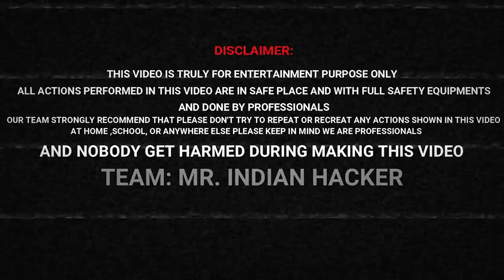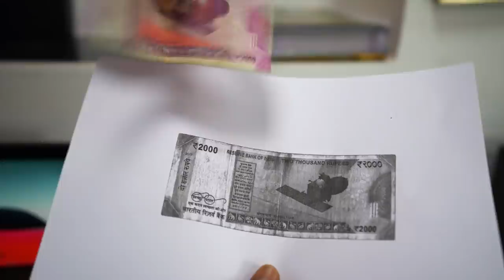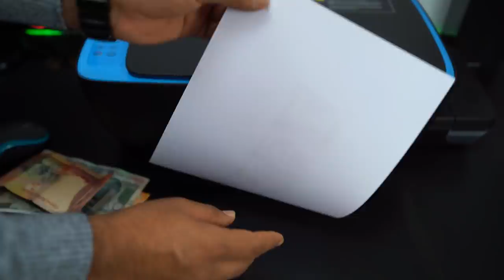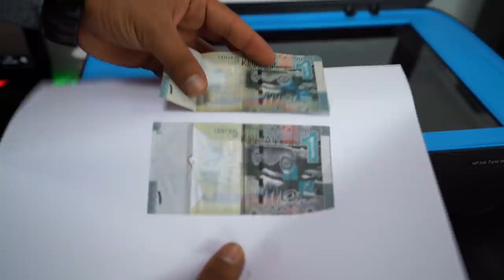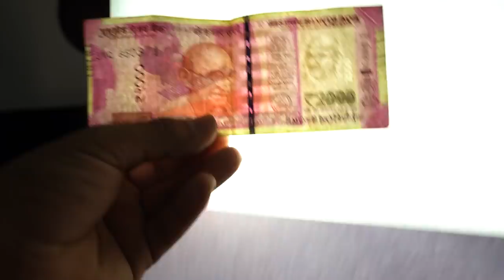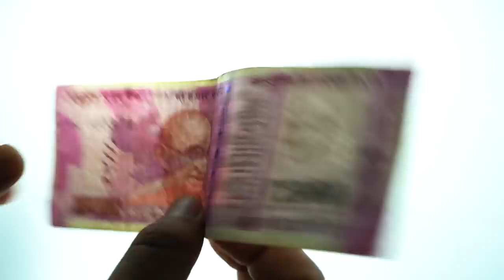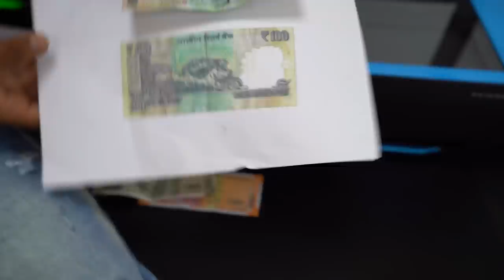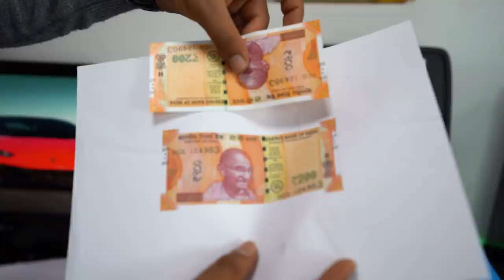What If You Photocopy Money